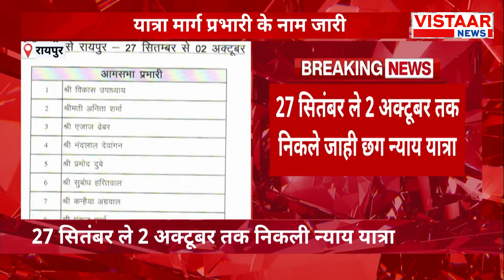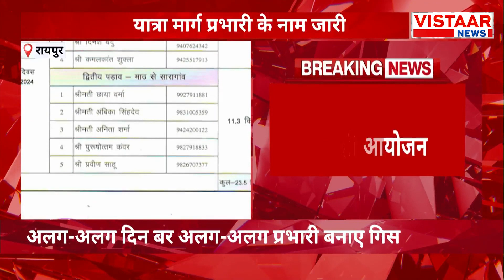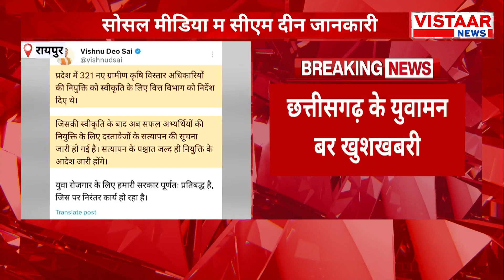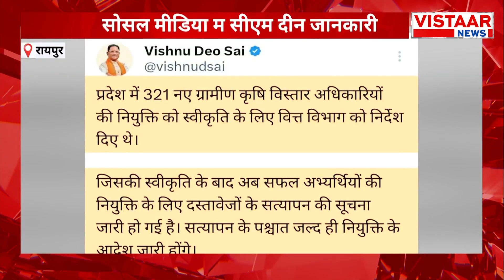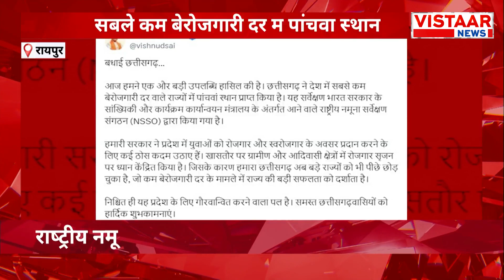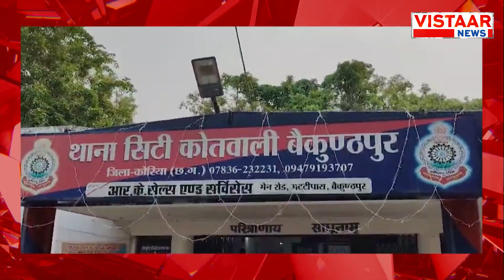CG News : आज जेपी नड्डा छग के दौरा म | CM साय देही जशपुर ल सौगात | लूट के कार 3 घंटा म बरामद